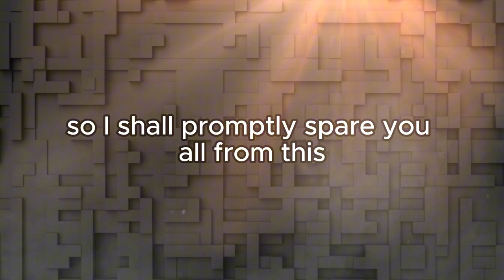Absolute Mod Abuse | Exoria Origins | Minecraft Modded SMP #3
Weeeeeeeeee

Checkout the other members of the SMP~